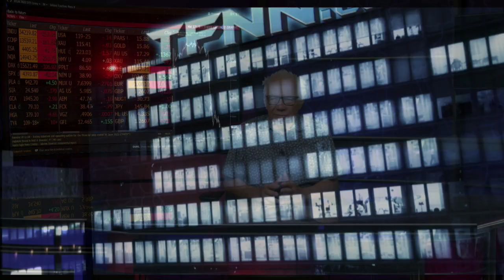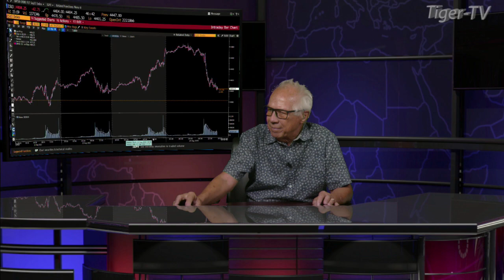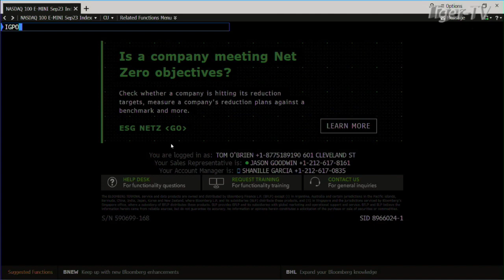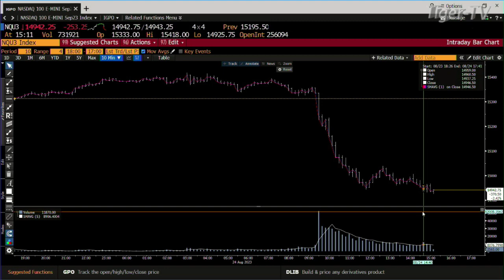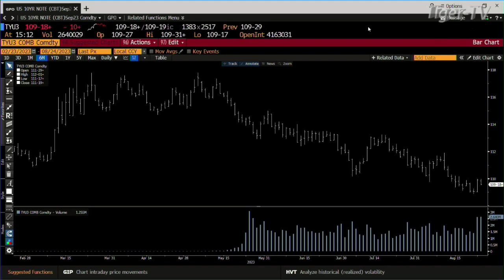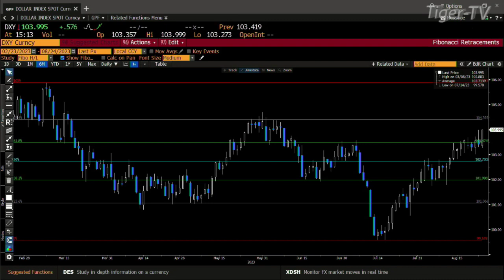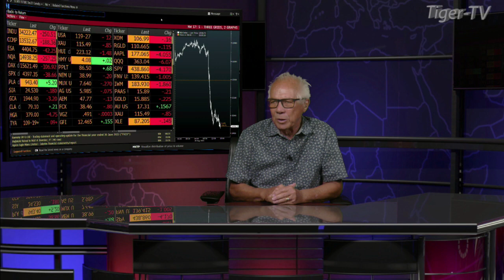August 24th, Daily Market Recap - 2023